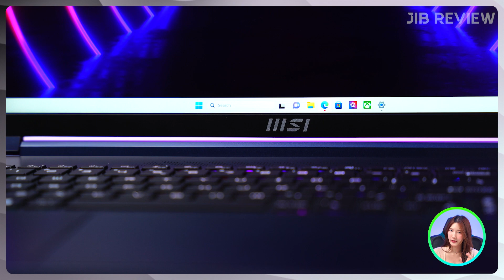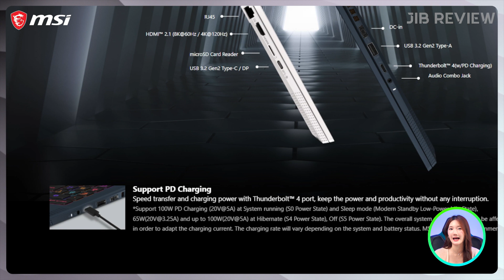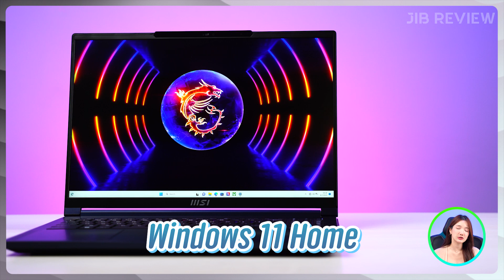รีวิว Gaming Notebook เรียบหรู สเปคเทพ MSI STEALTH 16 STUDIO | JIB Review EP.311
JIB Review อยู่กับ MSI STEALTH 16 STUDIO
ดีไซน์ที่แตกต่างเกมมิ่งโน๊ตบุ๊คทั่วๆไป เพราะมีความเรียบหรู
แถมสเปคภายในยังได้เป็นซีพียู Intel Core i9-13900H
เป็นซีพียูโน๊ตบุ๊คตัวแรงของ Intel มาพร้อมกับการ์ดจอ
Nvidia RTX 4060 หน้าจอขนาด 16 นิ้ว  สี STAR BLUE
ที่จะเป็นสีน้ำเงินเข้มๆ ที่มีผิวสัมผัสเป็นแบบด้าน ให้สัมผัสที่ดี
จะเล่นเกมหรือทำงานกราฟฟิก ก็ไม่หวั่น เพราะมี Ram 32 GB
น้ำหนักแค่ 1.99 KG อีกทั้งของแถมกระเป๋าโน๊ตบุ๊ค MSI ก็ยังมี
หมอนนวดคอไฟฟ้า และ Giftbox JIB Smiley บอกเลยว่าห้ามพลาด !!
MSI STEALTH 16 STUDIO A13VG-222TH (STAR BLUE)
ราคา 62,990 บาท

00:00 เปิดคลิป
00:08 แนะนำสินค้า
00:56 ดีไซน์
03:19 สรุป
03:54 ราคา